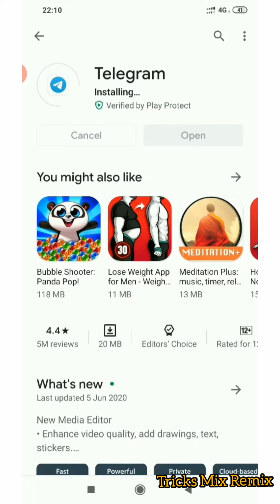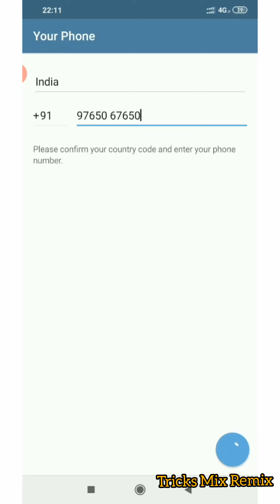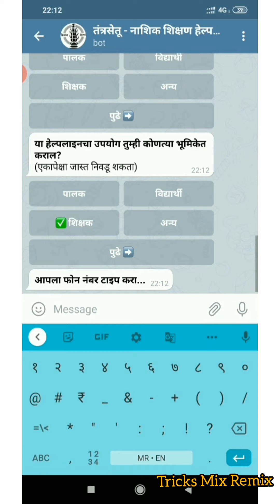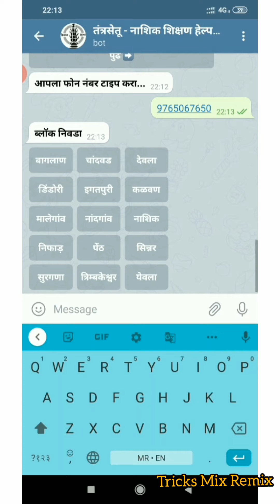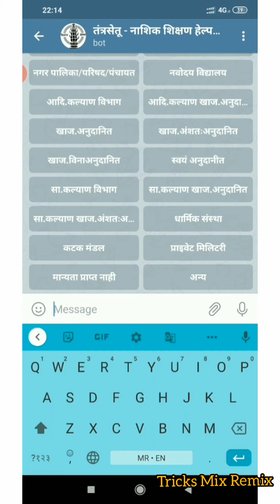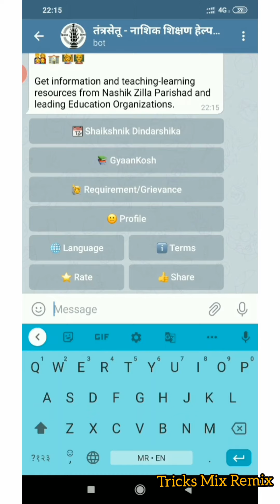तंत्रसेतु - नाशिक शिक्षण हेल्पलाईन | नाशिक जिल्हा परिषदेचा ऑनलाइन शिक्षणाबाबत अभिनव उपक्रम